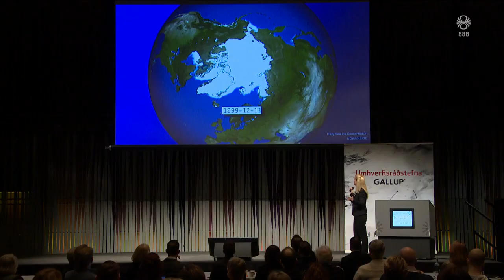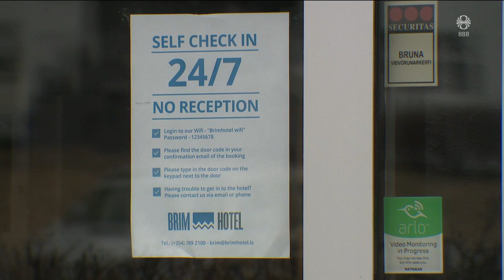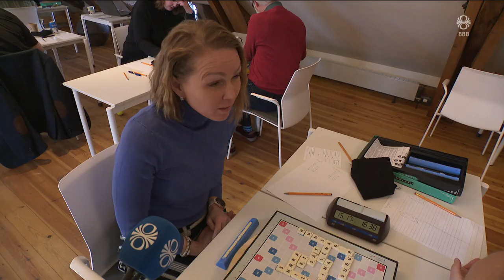Fréttir - 07. apr 2024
Fréttir RÚV frá 07. apríl 2024 - Efnisyfirlit:
00:01:20 Situr þar til ný ríkisstjórn er mynduð
00:04:03 Ólafur Þ. Harðarson | prófessor í stjórnmálafræði
00:06:24 Ísraelst herlið dregið frá suðurhluta Gaza
00:06:48 Lítil friðarvon eftir hálfs árs stríð
00:10:24 Halla Hrund í forsetaframboð
00:11:55 Slóvakía í þjóðernisátt eftir kjör nýs forseta
00:13:32 Leitar uppi lík fallinna hermanna
00:15:25 Loka Hótel Brim enn einu sinni
00:15:54 Nýr hraunfoss
00:18:23 50 ár frá Waterloo
00:19:15 Keppast um íslandsmeitaratitil í Skrafli